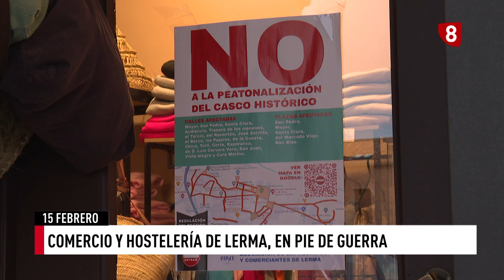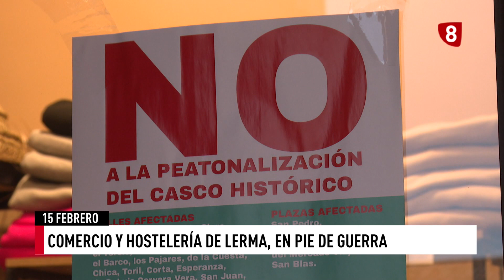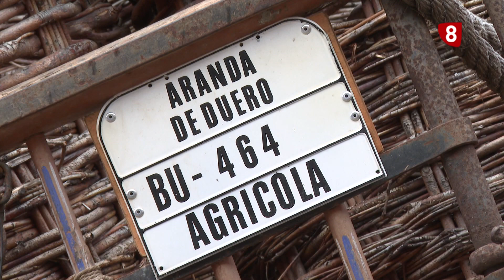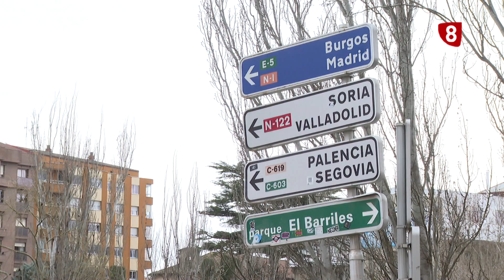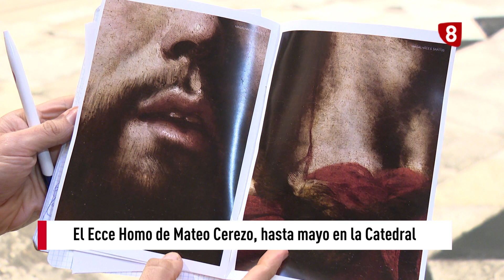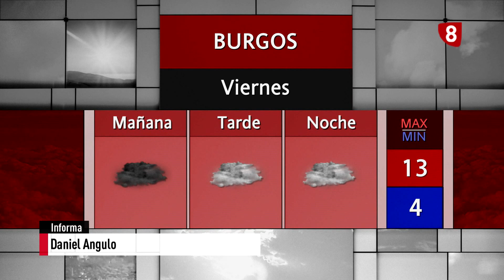NOTICIAS 8 PRIMERA EDICIÓN | 15-02-2024